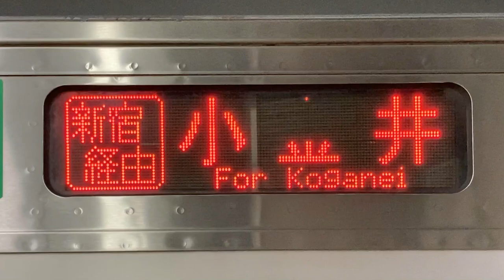不調なLED行先表示 湘南新宿ライン宇都宮線直通新宿経由小金井行き